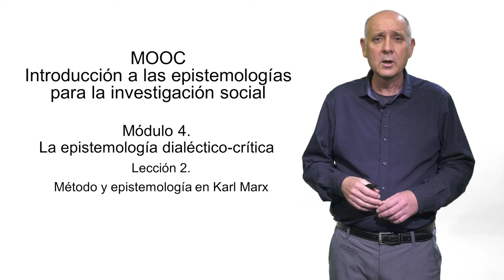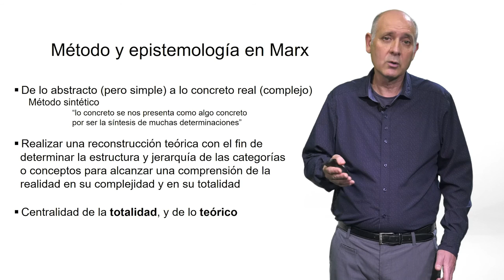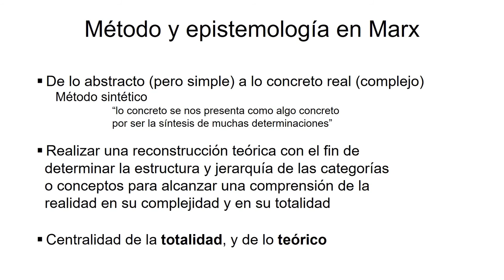La epistemología dialéctico- crítica. Método y epistemología en Karl Marx (4.2)